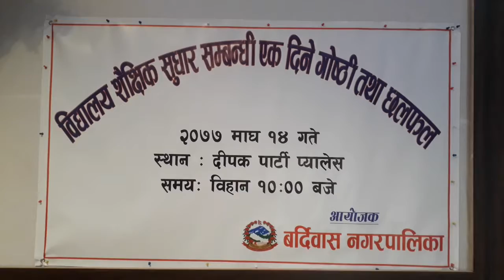सामुदायिक विधालय रुपान्तरण गर्न जुटे बर्दिबासका मेयर